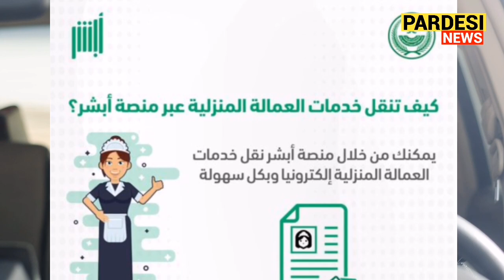How can domestic workers change their sponsorship in Saudi Arabia | Saiq Khas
سعودی عرب میں گھریلو ملازمین اپنا کفیل کن شرائط کی بنیاد پر تبدیل کر سکتے ہیں ہیں مکمل تفصیلات کے لیے ویڈیو پوری دیکھیے۔